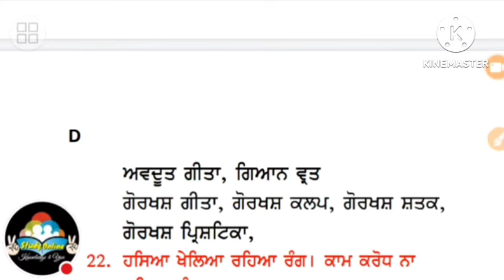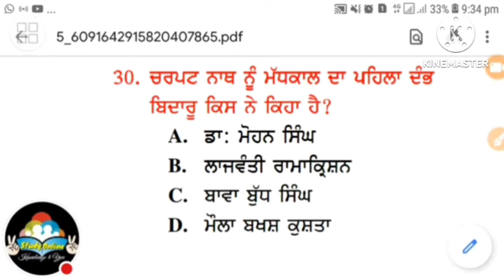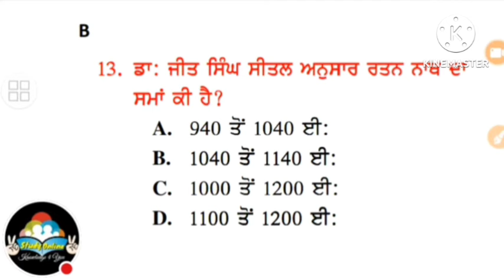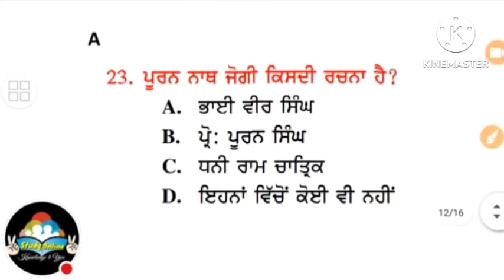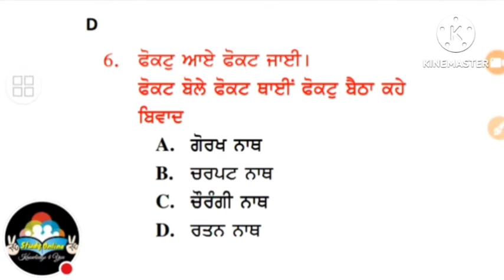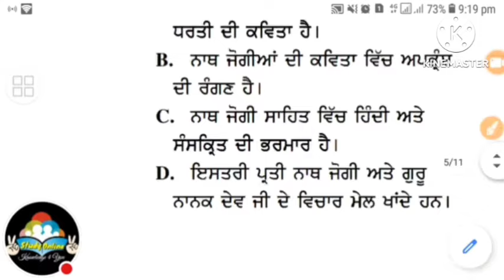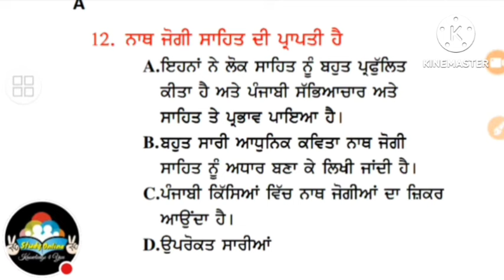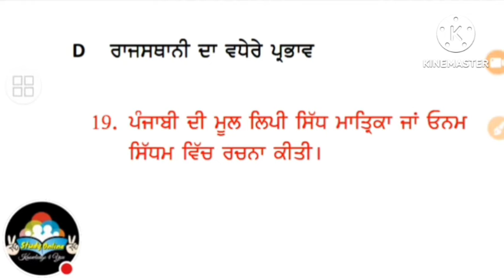L-1, ਨਾਥ ਜੋਗੀ ਸਾਹਿਤ, DSSSB TGT ਪੰਜਾਬੀ